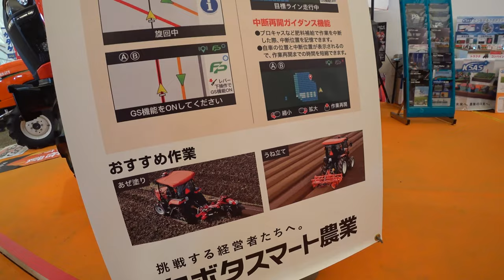【会社員実家農業手伝う】2022中古農機具コーナーと農機具ブースでトラクターを比較、自動草刈り機があれば買う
関連動画
4隅の残耕を抑えるトラクター耕耘方法?美しい田んぼ or 畑を作る?